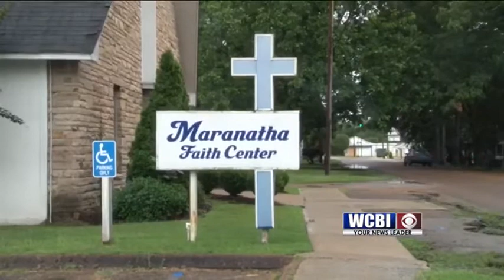Kerr Mcgee Settlement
After decades of legal battles, homeowners surrounding the former Kerr Mcgee chemical corporation are getting settlements.